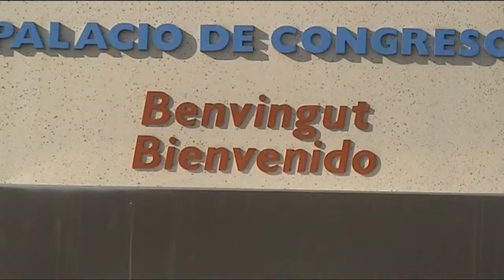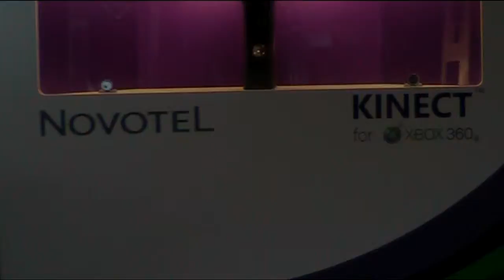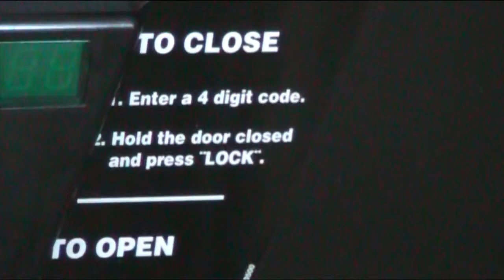Videos corporativos en Valencia. Novotel Palacio de Congresos.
.Comprobación accesibilidad del Hotel Novotel Palacio de Congresos de Valencia por parte de barrera-cero.com turismo y ocio accesible para todos. Spotvalencia, videos  de empresa Valencia.